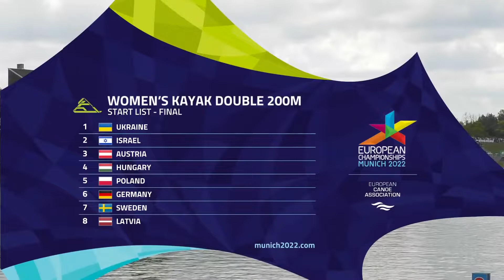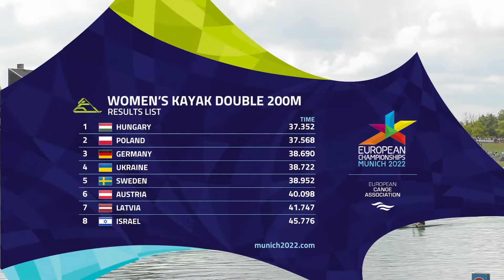K2 Women 200m Final | HUNGARY CHAMPION | European Championships Munich 2022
K2 Women 200m Final
1 HUNGARY 37.352
2 POLAND 37.568
3 GERMANY 38.690